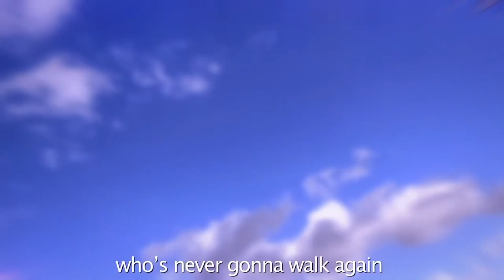ERB But Only When They Get Hurt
Including collapsing onto the ground, being poisoned/drugged.

2:53 counts since the green flash is referencing Voldemort killing Lily Potter. 3:00 also counts cause people died on the Death Star